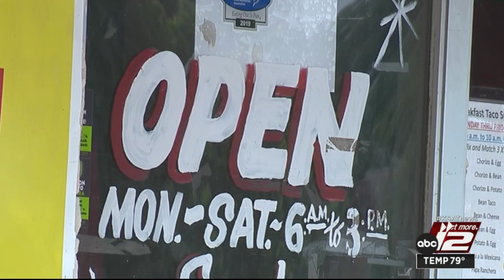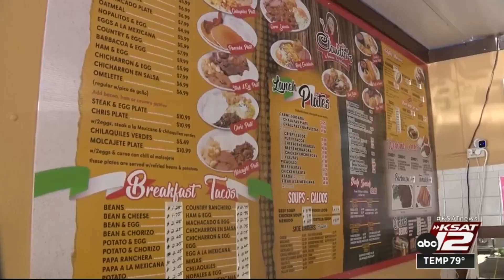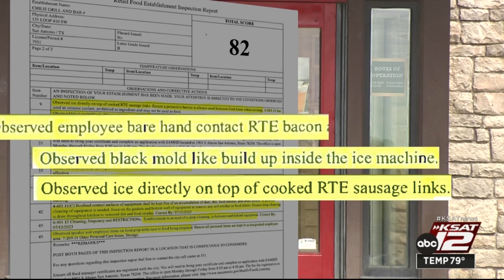Behind the Kitchen Door: South Side Mexican restaurant gets failing health score of 67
A South Side Mexican restaurant got a failing score when health inspectors visited in April, and now that business has a new name and new owners.